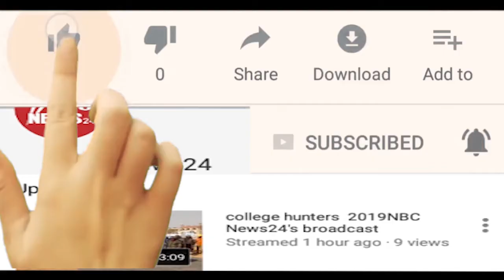जिसे लावारिश समझ किया पालन पोषण, वो निकला बहुत बड़ा अपराधी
जम्मू कश्मीर का रहने वाला है ये शख्स लावारिस स्थिति में राजधानी जयपुर की सड़कों पर घूमता रहता था उसे अपने शरीर के बारे में कोई सुध नहीं थी इसी दौरान ये कालू अगस्त 2018 में अपना घर संस्था को मिल गया जहां बिछड़े लोगों को अपने परिवार से मिलाने वाली संस्था लॉस्ट फाउण्ड पर्सन से उसकी काउंसलिंग कराई गई तो वह महज अपना नाम और जम्मू का निवासी बता पाया जिसके बाद उसके परिवार कि तलाश की गई मामले में उस समय नया मोड़ आ गया जब जम्मू पुलिस ने उसकी हकीकत बताई जब हिम्मत की हकीकत का पता चला तो एक बार के लिए लोगों के पैरों तले जमीन खिसक गई क्योंकि जम्मू पुलिस के अनुसार हिम्मत सिंह हत्या का आरोपी है और साल 2012 से फरार है इतना ही नहीं ये शख्स नशे की लत से भी ग्रसित था जिसने अपने पिता की हत्या कर दी थी और फरार हो गया था